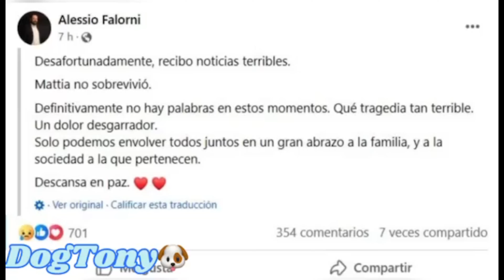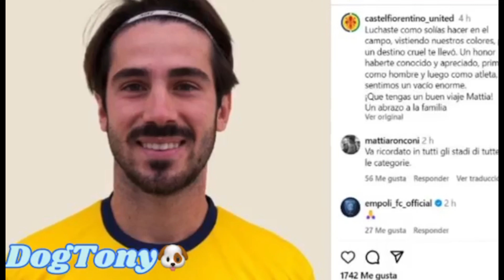Fallece futbolista Mattia Giani tras sufrir un paro cardiaco en pleno partido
Fallecio Mattia Giani futbolista italiano tras sufrir paro cardiaco.